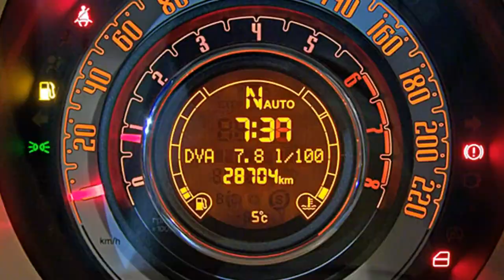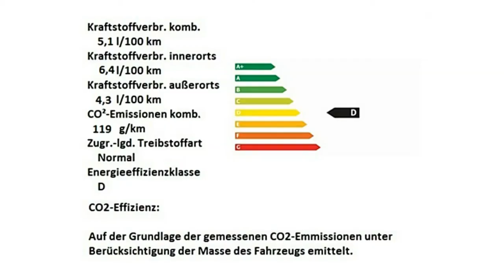Fiat 500 weiß Motor Village Berlin jetzt Stell.